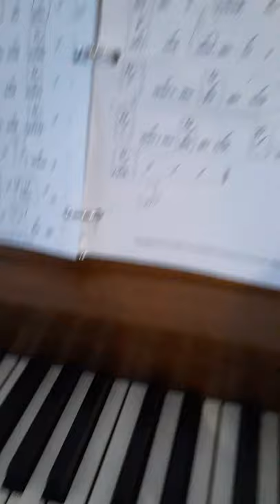Jingle Bell Rock for Wes